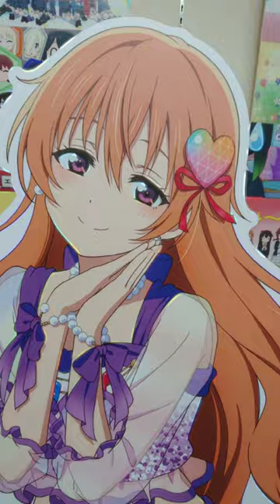【🇯🇵旅日記】AKIBAFANCUBE:スクフェス感謝祭 虹ヶ咲パネル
ファンキューブ内に設置。
‹ラブライブ！/LOVE LIVE!›
‹ラブライブ！サンシャイン！！/LOVE LIVE! SUNSHINE!!›
‹ラブライブ！虹ヶ咲学園スクールアイドル同好会/LOVE LIVE! Nijigasaki High School Idol Club›
‹ラブライブ！スーパスター！！/LOVE LIVE! SUPERSTER!!›
‹ラブライブ！蓮ノ空女学院スクールアイドルクラブ/LOVE LIVE! Hasunosora Girls' High School Idol Club›
‹幻日のヨハネ -SUNSHINE in the MIRROR-/YOHANE THE PARHELION -SUNSHINE in the MIRROR-›
✒:公野櫻子
💬:高坂穂乃果(新田恵海)
💬:高海千歌(伊波杏樹)
💬:高咲侑(矢野妃菜喜)
💬:澁谷かのん(伊達さゆり)
💬:日野下花帆(楡井希実)
💬:ヨハネ(津島善子)
スクフェスシリーズ感謝祭今年も開催いたします！
しかも2023年はスクフェスシリーズ10周年という
記念すべきアニバーサリーイヤー！

スクフェスを愛してくださるあなたと
一緒にお祝いできたらうれしいです♪